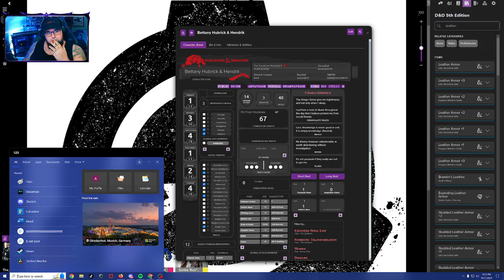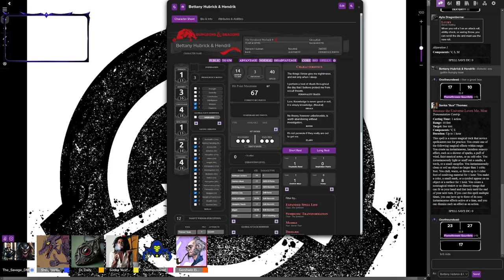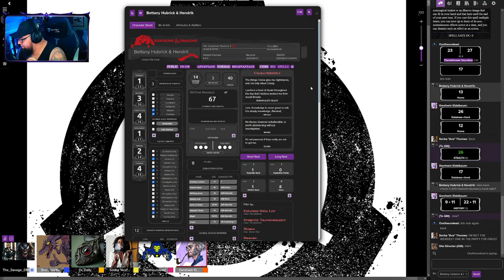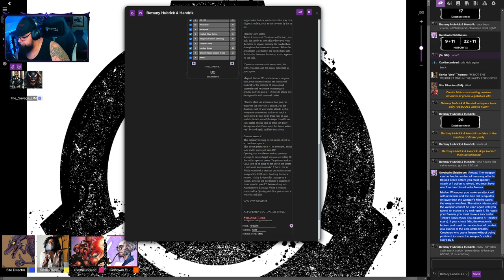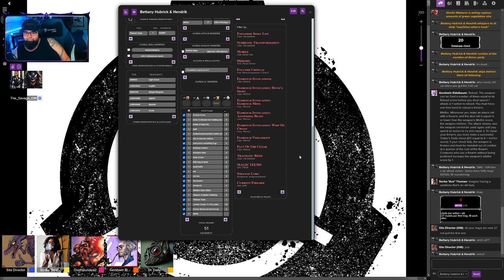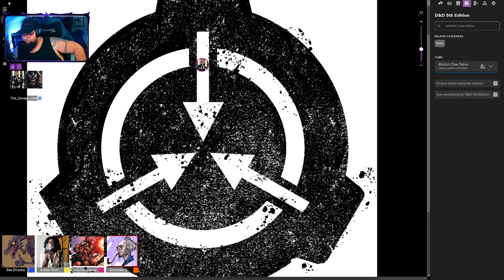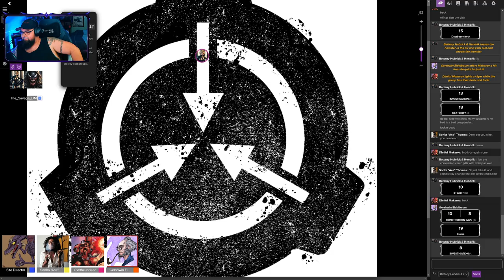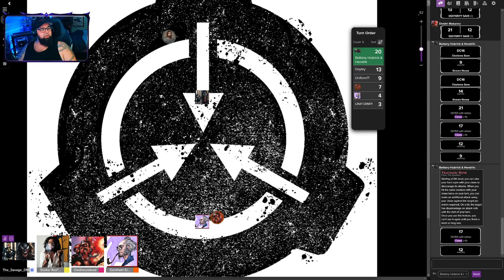Site 27 Ep 0: session 0 Character Creation and Dato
Find me live on Twitch as The_SavageDM Sundays 730pm, Mondays 7pm, and Fridays 8pm, and Saturdays 130pm & 800pm Eastern Times for Escape from Tarkov, Space Marine 2, TTRPG and other gaming content!

Links in Home!